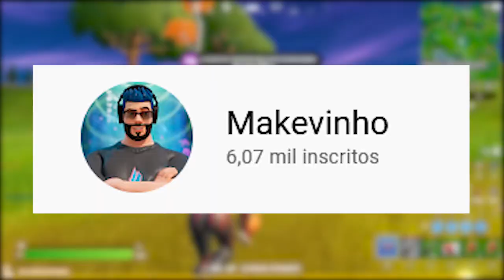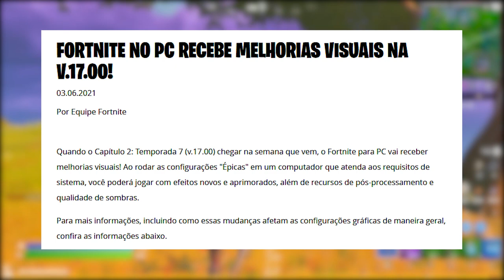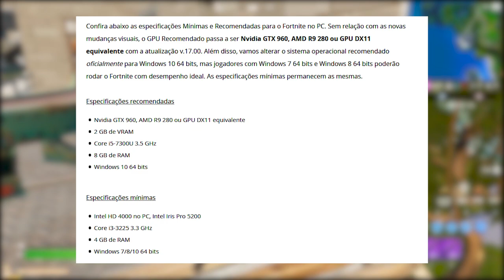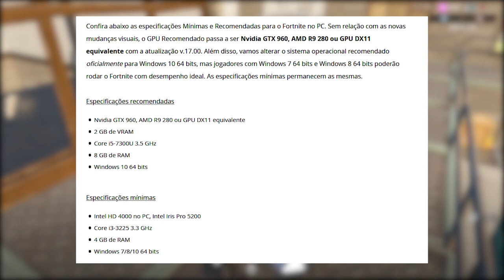FORTNITE - MUDANÇAS TEMPORADA 7, TEASER BRASIL MENSAGEM e CONTAGEM?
Fala gurizada, nesse vídeo comento novidades Temporada 7 do Fortnite Battle Royale, teaser Brasil, contagem regressiva, mudanças visuais e mais. Espero que gostem :)

Programa para editar: Adobe Premiere